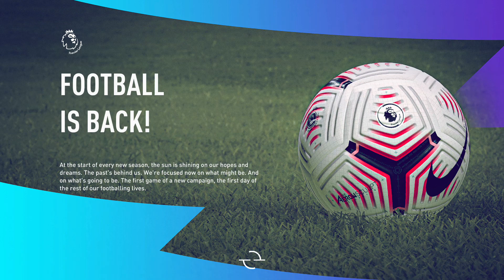FIFA 21 | Theo Johnson Player Career Mode | S2E12 | Can we get to the Premier League?!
In which it's make or break as we face Birmingham City with the possibility of Brentford or Middlesbrough looming.

EFL Championship Playoffs:
- Birmingham City vs Sheffield United (St. Andrew's) - First Leg
- Sheffield United vs Birmingham City (Bramall Lane) - Second Leg
- Brentford vs Sheffield United (Wembley Stadium)